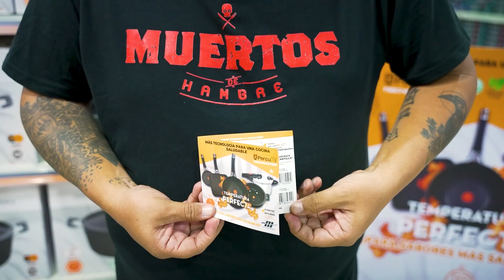Pasta con Bacon al estilo Muertos de Hambre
Una receta fácil, con pocos ingredientes y que le gustará a toda la familia.

Recuerda ver a Arturo Illueca cocinando recetas brutales todos los domingos a las 2:30 PM por las pantallas de Telemetro.

¡Cómete tus habichuelas!